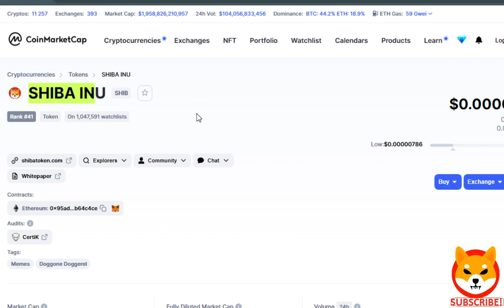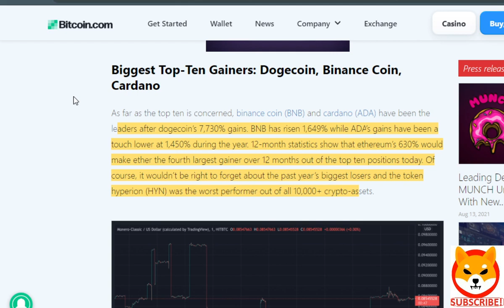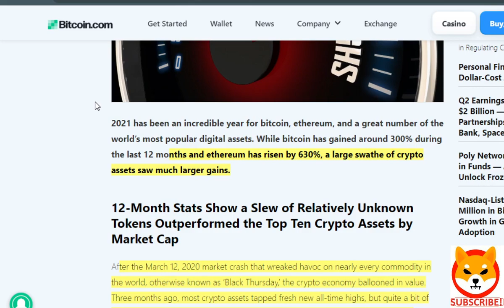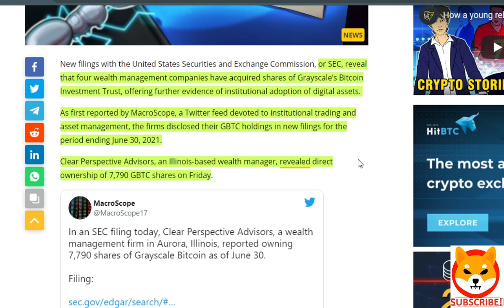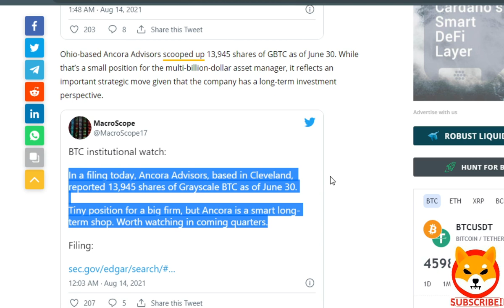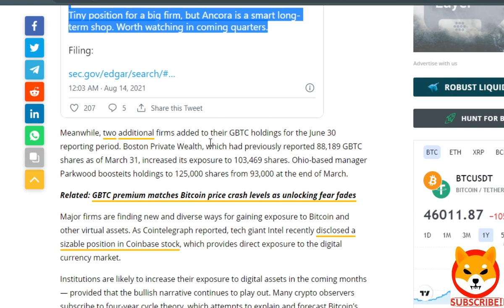SHIBA INU COIN NEWS TODAY : SHIB COIN PRICE PREDICTIONS 2021 LATEST UPDATES : COIN SHIB & BITCOIN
SHIBA INU COIN NEWS TODAY : SHIB COIN PRICE PREDICTIONS 2021 LATEST UPDATE : COIN SHIB & BITCOIN

Shiba inu coin news today Investors in meme cryptocurrency SHIBA INU COIN have seen some serious volatility of late. Indeed,  SHIBA INU COIN NEWS TODAY has been one of the most discussed topics in recent days, as a variety of SHIBA INU TOKEN crypto news continues to come in. TODAY SHIBA INU NEWS video for you based on the rumors about 500m$ purchasing Binance which if that true is really pretty much exciting for us as the crypto enthusiasts and holders.

However, what important is what technical  analysis says? Aday later have resulted in crypto enthusiasts being unable to access Shiba Inu Tokens on the Coinbase platform. So it's obviously interesting thing.

At the time of recording this video, SHIBA INU TOKEN prices are falling, with investors seeing falls of approximately 1%. However, trading volumes and SHIBA INU TOKEN prices have both raised in recent days. I think a lot of this has to do with the Coinbase delays. Indeed, SHIBA INU TOKEN fans are not happy with this. Various tweets have come out asking for an explanation. A lack of updates from the official Shiba Inu account and from Coinbase has driven prices lower, though today’s stabilization is a good sign.

It's related to : shiba inu coin news today,shiba inu news today,shiba news,shiba inu news,shib,shiba inu coin burn,shiba inu coin,shiba inu price prediction 2021,shiba news today,shina inu burn news,shiba inu coin price prediction,shiba inu burn latest update,shibacoin news,shina inu new update,shiba inu coin prediction today,shiba inu coin latest update,shiba inu token,shiba inu prediction, shiba, shibacoin latest news,shiba rs1, crypto world, bitcoin analiz, btc analysis, ethereum technical analysis, shiba inu burning news, shiba inu, shiba,  shiba ibu crypto, shiba breakdown, shiba inu new update, shiba coinbase pro, shib crypto token, shiba ibu token, shiba crypto, shiba token burn, shiba, shiba inu crypto, shiba inu crypto, shiba inu burn tokens, shib update, shiba inu airdrop, shiba coin news today, shiba change org, shiba holders, shiba burn, shib news, shib news today, shiba coin burn today news, shiba inu coin latest news, shiba inu coin news, shiba inu latest update, shiba inu token price prediction, shib recovery, shiba inu recovery, shiba metamask, shiba inu latest news, shiba swap news, shib crypto news, shib analysis, shiba prediction, shiba inu coinbase, shiba inu, shiba inu crypto, shiba coin, shib coin, shiba inu token, shiba price prediction, shib, shiba crypto, shib crypto, shiba inu analysis, shib analysis, shib price prediction, shiba swap, shiba buy, shibaswap, shib news, shiba cryptocurrency, shiba alt coin, buy shiba inu, shib cryptocurrency, shiba price predictions 2021, shiba ibu token, shib crypto price prediction, how to buy shiba ibu, how to buy shiba ibu on pancakeswap, shiba ibu crypto, shiba inu price prediction, shiba inu coin news, shib coin price prediction, shib token, shiba analysis, shiba, shiba inu coin prediction, how to buy shiba inu, how to buy shiba inu coin, shiba inu prediction, dogecoin, shiba token, defi tokens, shiba breakdown, shib token update, shiba, shiba update, top alt coins, binance shiba inu, shiba news,  shibainu, shiba inu binance listing, best crypto to buy, top cryptos, how to buy shiba, dogecoin update, shiba coin news, how to buy shiba coin, coin, shiba inu binance, shiba inu news, shiba inu update, shiba inu crypto news, shiba, shiba inu price, shiba coin price prediction, shiba inu coin price prediction, shib crypto news, best cryptos, buy shiba now, best alt coins, shiba inu coin binance, shiba inu news anchor, shiba inu token news, abs tech, shiba prediction, vitalik buterin, shib crypto price, shinu inu coin how to buy, shiba inu coin trust wallet, shiba inu coinbase, shiba inu coin elon musk, shiba inu token, shiba inu, shiba coin, shib coin, shiba price prediction, shiba inu coin, shiba inu crypto, shiba inu, shiba,   shiba $1, shiba inu 1 dollar, how to buy shib,  shiba inu coin live, shiba inu coin price prediction, shiba news, crypto news, shiba price target, shiba inu forecast, shiba inu news, shiba inu how to buy, Shiba Inu Coin price predictions, shiba inu coin news today, shiba inu coin prediction, shiba inu coin how to buy, shiba inu coin live, shiba inu coin news, shiba inu coinbase, shiba inu coin mining, shiba inu coin price prediction, shiba inu coin update, shiba inu coin robinhood, shiba inu coin trust wallet, shiba inu coin latest news